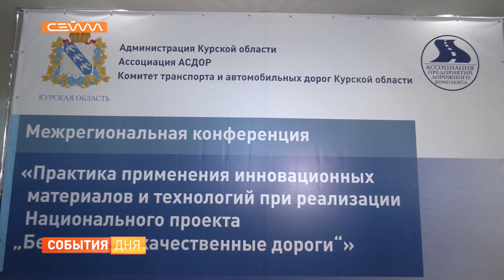В Курске стартовала межрегиональная конференция, посвященная строительству дорог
В Курске стартовала межрегиональная конференция "Практика применения инновационных материалов и технологий при реализации нацпроекта Безопасные и качественные дороги". В областной центр съехались гости из соседних регионов, подрядчики и представители власти.